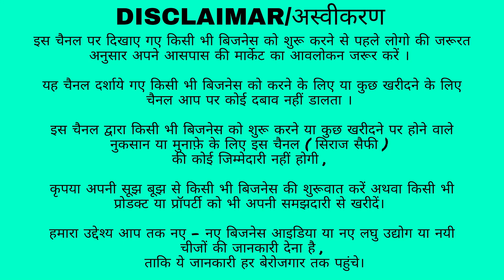अब मिलेगा 100% मोबाइल सिग्नल | Cheapest Mobile Signal Booster | Mobile Network Problem | Jio 4G , 5G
Digite 5 Star Mobile Signal Booster

ADDRESS :- B 850 new Shivaji Marg Church wali gali ,
near metro station New Ashok Nagar pillar number 164
Delhi - 110096

FOLLOW TELEGRAM FOR MORE UPDATES🔥👇🏻